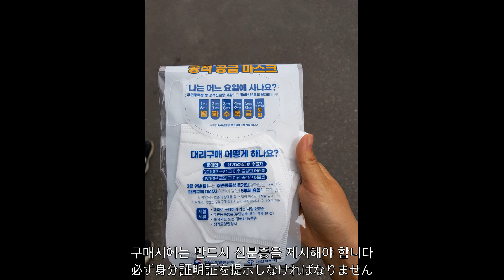🇬🇧영어로 말해보는 자랑스런 한국의 코로나 대응법(코로나 관련 영,일단어) l 英語で語る誇らしい韓国の新型コロナ対策(コロナに関する単語)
▼▼▼ 펼쳐 주세요!! :) 開いてください!! :) ▼▼▼
(Japanese follows Korean_日本語は韓国語の後に続きます)
여러분 안녕하세요~ 콩스터입니다 :)

영어로 이야기하는 영상도 올렸으면 좋겠다는 요청도 있고
한국의 자랑스런 코로나 대응법도 자랑할 겸(?) 이 영상을 찍어봤어요:)
아직 많이 부족한 영어지만 재밌게 봐주세요..! (과한 손짓 어쩔..🤷‍♀️)

코로나19의 종식을 손꼽아 기다립니다…🙏

밑에 코로나19에 관련된 영어, 일본어 단어도 참고해주세요! :)
*영어 스크립트는 자막에서 추가하실 수 있어요 :)

みなさん、こんにちは！コンスターです！:)

英語で話す動画を作って欲しいというリクェストがありましたので
今回、韓国の新型コロナ対策について英語で話してみました:)
完璧ではありませんが、最後まで観ていただけると嬉しいです！

新型コロナが終息する日が待ち遠しいです・・🙏

下記の新型コロナに関する主な単語&熟語も参考にしてくださいね :)
*英語スクリプトは字幕をオンにしてください :)

[코로나19에 관한 주요단어]
[Key words of COVID-19]
[新型コロナに関する主な単語]

(KR)확진자
(ENG)an infected patient
(JPN)感染者

(KR)코로나19 양성(음성)판정을 받다
(ENG)test positive(negative) for COVID-19
(JPN)新型コロナの陽性反応（陰性反応）が出る

(KR)(병을)전염시키다
(ENG)transmit(transfer) deseases
(JPN)（病気を）感染させる（移す）

(KR)증상
(ENG)symptoms
(JPN)症状

(KR)전염병 예방
(ENG)a prevention of epidemic
(JPN)感染病予防

(KR)자가격리
(ENG)self-isolation, self-quarantine
(JPN)自己隔離

(KR)사회적 거리두기
(ENG)maintain(keep) social distance
(JPN)社会的距離を保つ（取る）

(KR)확산속도를 늦추다
(ENG)flatten the curve
(JPN)感染スピートを遅らせる

(KR)손소독제
(ENG)hand sanitiser(UK), sanitizer(USA)
(JPN)消毒ジェル